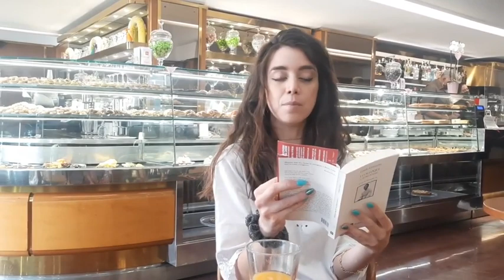Io sono innamorato di tutte le signore...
... che mangiano le paste nelle confetterie 🥐"

Direttamente da Caffè Garibaldi di Colle Val d'Elsa Adele di @bibliobraccagni ci invita a una sana e robusta colazione a base di croissant, spremuta e Guido Gozzano.

Niente di meglio per prepararsi nel modo giusto al contest dell'estate di cui DOMANI sveleremo tutti i dettagli 😎🥳

Buona colazione ☕️ a letturisti manca pochissimo 😍